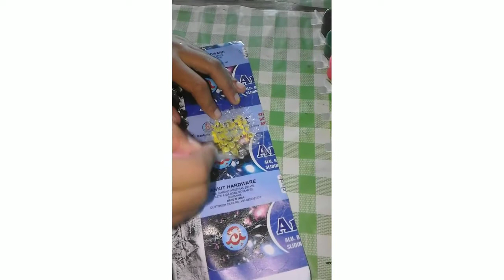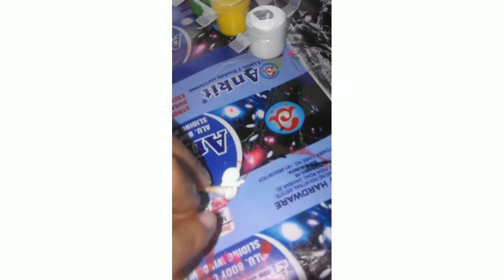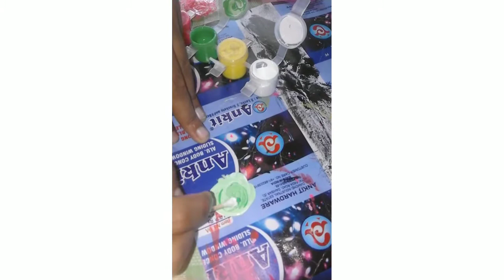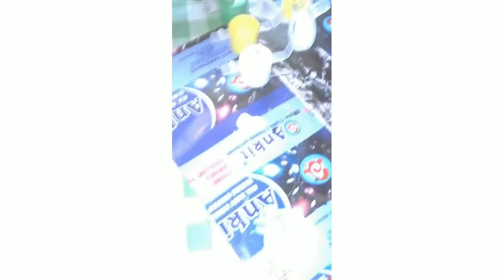Simple and easy bubble wrap painting hack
This video is perfect for beginners.

METERAIL USED:

. Bubble wrap
. Water colour paint
. Bottle
. Painting brush